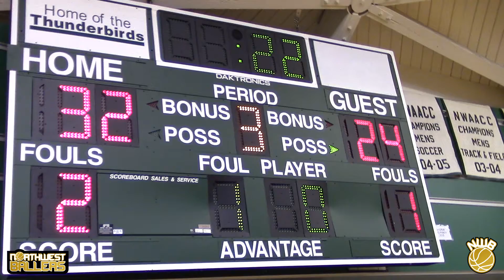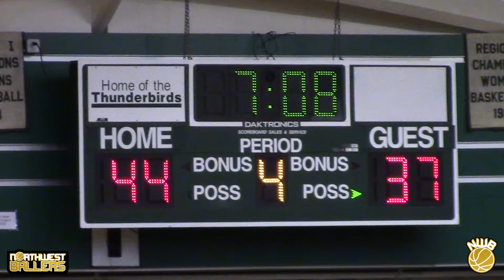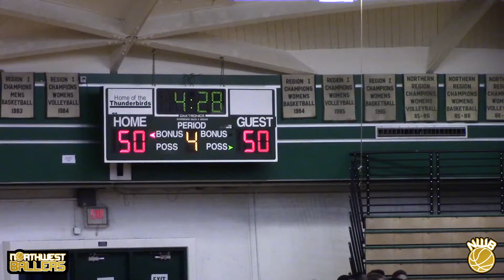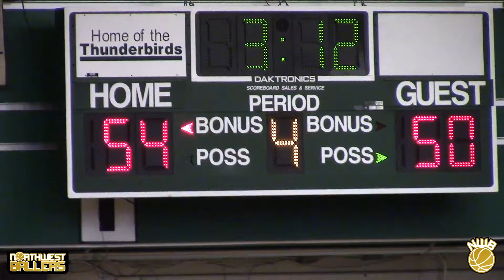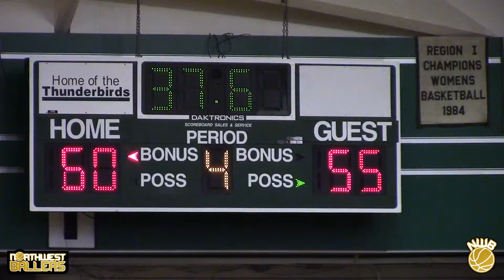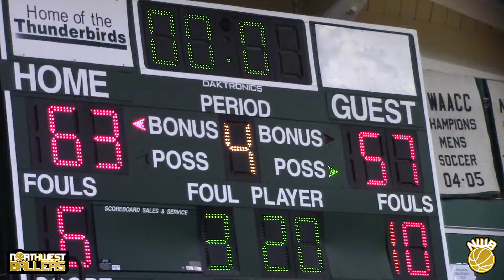Shorecrest 63 - Kentwood 57 at Highline CC (12/9/2017) - raw highlights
Game 8 of 8 at the 2017 Alliance Flooring Showdown Dec. 9, 2017 at Highline Community College (Des Moines, WA)